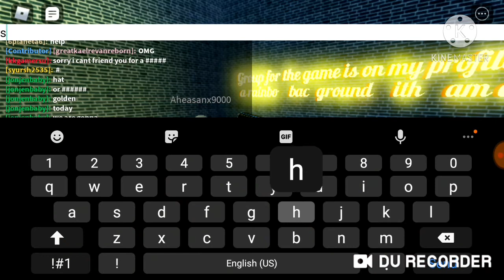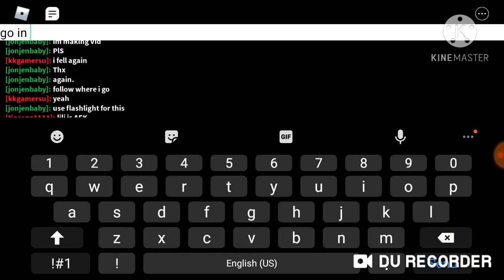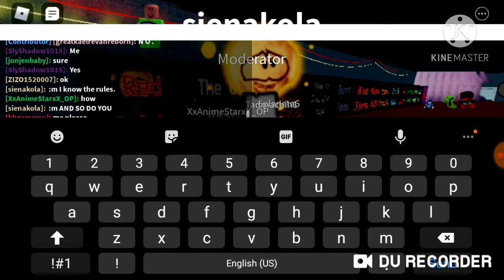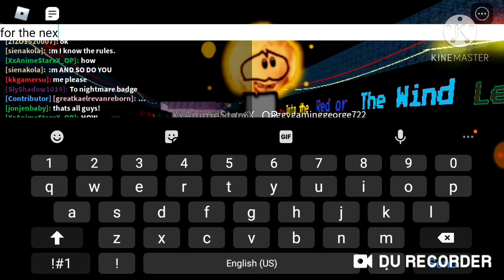How to get Red Robin (Badge) [Bear rp The Apocalypse]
New badge, new vid